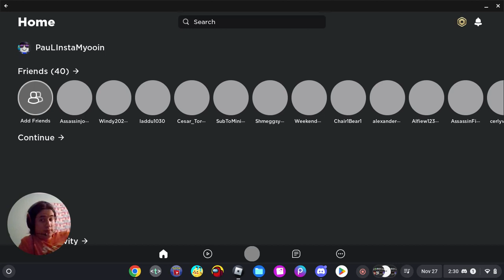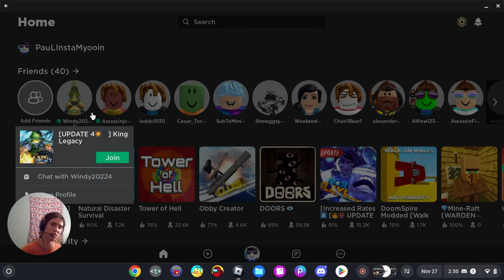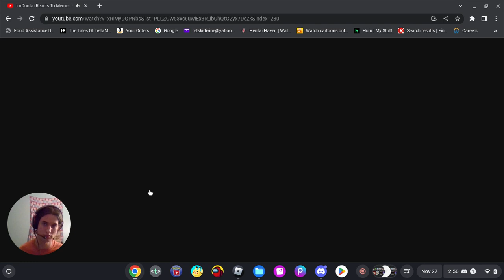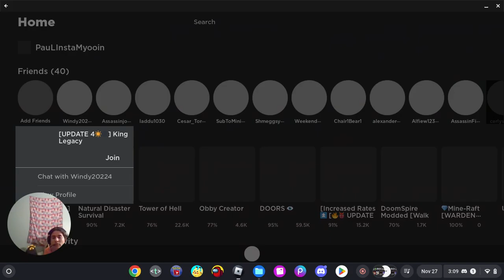One Piece In Roblox :O!! King Legacy Episode 39